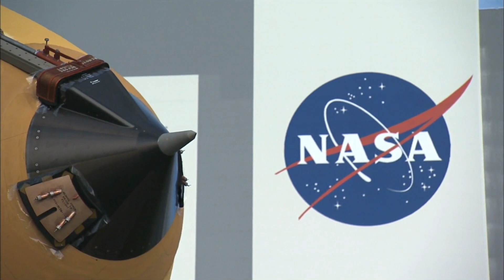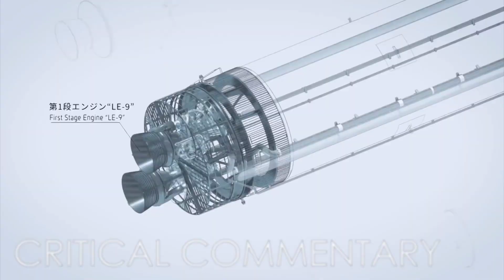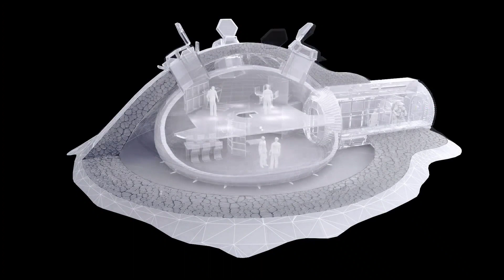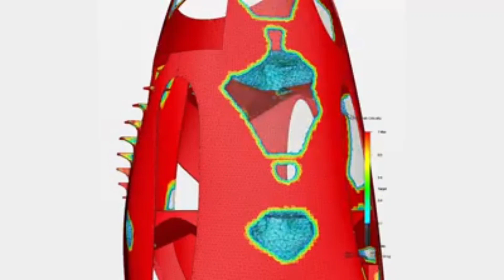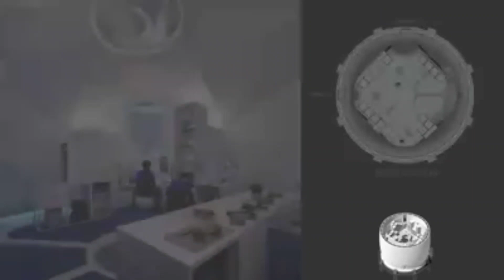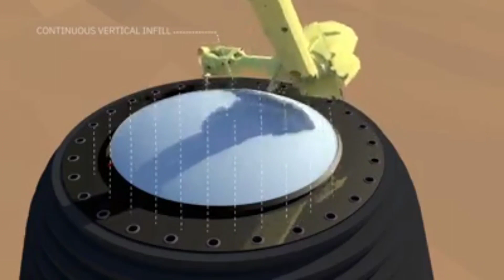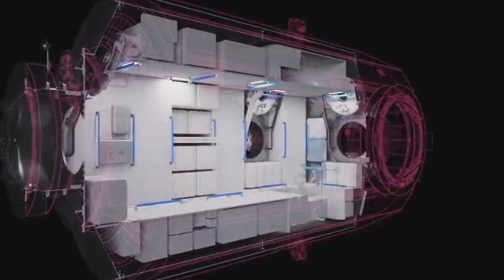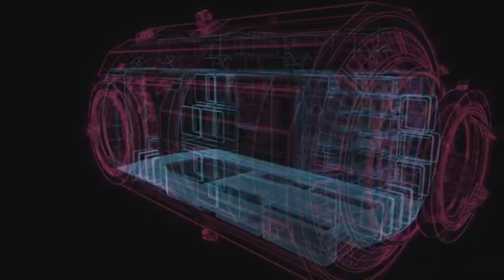YOU can participate in NASA'S 50 Point Plan for the Solar System! How does Starship fit in?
NASA has a 50 Point Plan for Human Exploration and Colonization of the Moon and Mars!!  And Starship will make this plan possible.  Here's how...

NASA'S 50 Point Plan!!